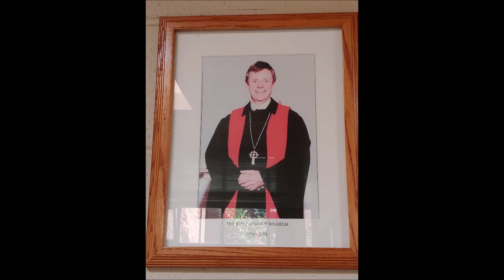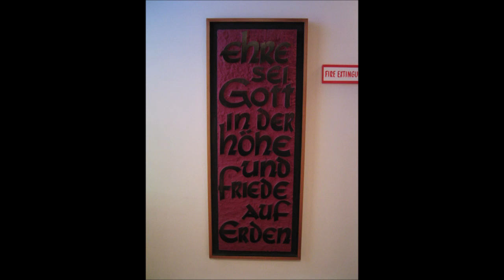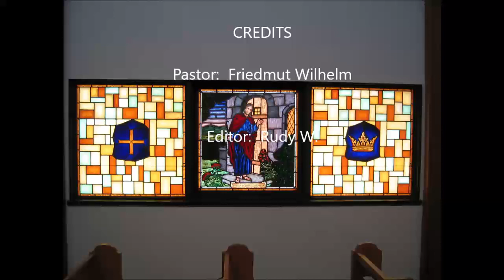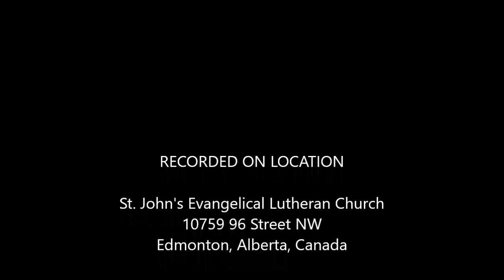February 26th, 1995 German Service